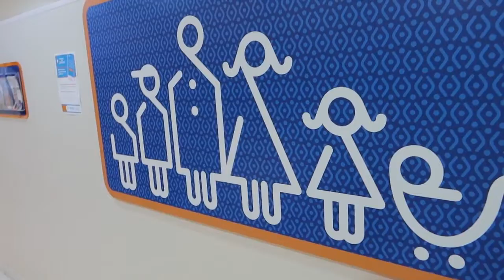VOU SER MADRINHA! + PREPAREI TUDO PARA O CHÁ REVELAÇÃO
HEY MORES,

Sejam Bem Vindos a mais um video,
VOU SER MADRINHA! + PREPAREI TUDO PARA O
Vem descobrir com a gente se é menino ou menina!!!
Desde já muito obrigada pelo carinho e por assistir.
Seu comentário e seu joinha é muito importante para mim.